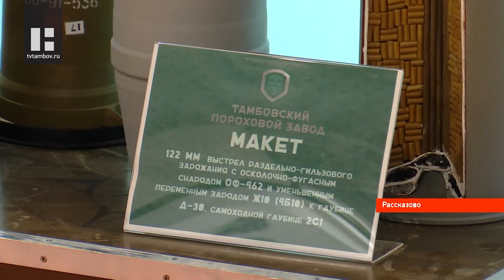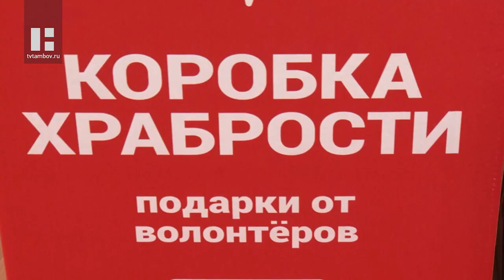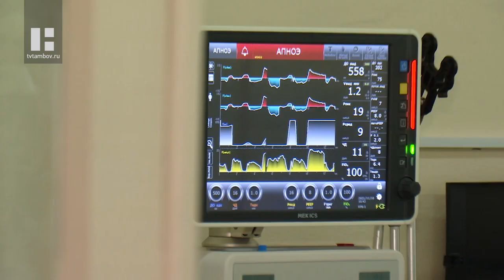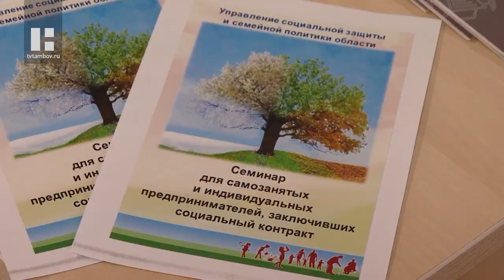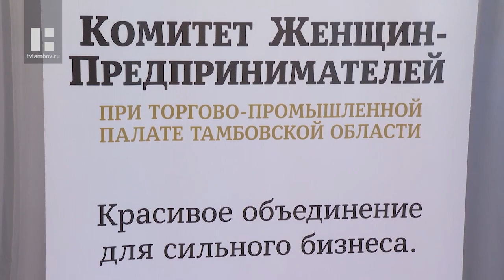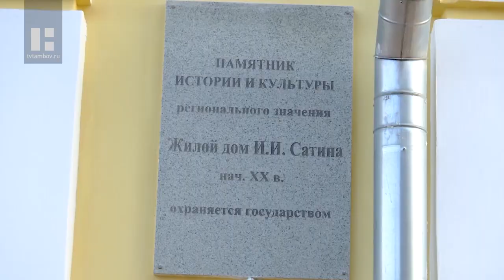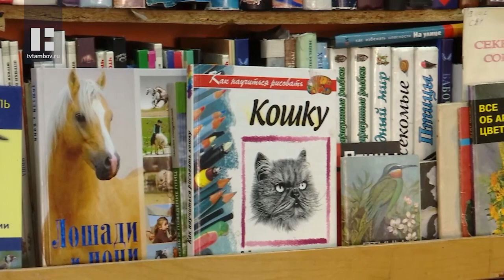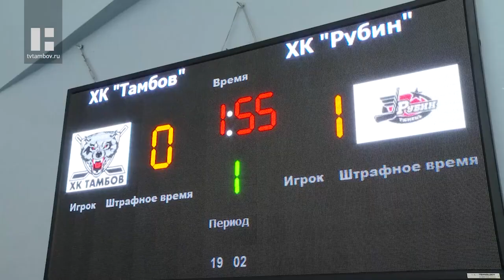«Область новостей». Выпуск 26.11.21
Главные темы:

Сегодня с рабочим визитом в Тамбовскую область прибыл Министр промышленности и торговли Денис Мантуров. Вместе с руководителем региона Максимом Егоровым глава Минпромторга дал старт двум современным производствам, а также оценил перспективы развития промышленности региона в целом.

Депутаты Тамбовской областной Думы рассмотрели и приняли в первом чтении проект регионального бюджета на следующий финансовый год. В параметрах главного финансового документа учли недавно распределённые области федеральным бюджетом деньги.

26 ноября - дата, имеющая для тамбовчан особая значение. Ежегодно в этот день вспоминают наших земляков, отдавших жизни во время службы на территории Северного Кавказа. Памятное событие прошло сегодня на Воздвиженском кладбище.

Больше двух недель мультидисциплинарная бригада Башкирского медуниверситета помогала своим тамбовским коллегам в крупных ковид-центрах. Сегодня специалисты из Уфы закончили свою вахту. Перед отъездом группа медиков получила благодарность от представителей администрации области.

На базе Центра социальной поддержки граждан прошёл первый семинар для индивидуальных предпринимателей и самозанятых, которые заключили социальный контракт.

"Точки роста" - форум с таким названием прошёл в Тамбове. Образовательная площадка объединила 60 представительниц прекрасного пола, у которых есть своё собственное  дело. Организатором встречи бизнес-сообщества  и представителей власти  выступил Комитет женщин-предпринимателей.

2 миллиона и 150-т тысяч рублей - именно во столько обошелся капитальный ремонт фасада детской художественной школы №1 города Тамбова. Сегодня работу приняли - ремонт выполнен в полном объеме и без задержек. Это стало своеобразным подарком для сотрудников - ведь несколько дней назад школа отметила свой 70-летний юбилей.

В Новой галерее открылась  выставка миниатюрной живописи «180 на 180 мм». Такой формат задан не случайно. Это продолжение серии вернисажей приуроченных к 180-летию Сбербанка, который на протяжении 21-го года является партнером арт-проекта Новая галерея.

Силовики сменили служебную форму на спортивную, а вместо оружия взяли в руки ракетки. Небольшой турнир по настольному теннису между разными ведомствами прошёл в спортивно-тренировочном центре "Тамбов".

Накануне хоккейный клуб "Тамбов" сыграл последнюю домашнюю игру перед очередным выездом. Соперниками "волков" стали гости из Тюмени. Ответственный матч посетил и руководитель региона Максим Егоров.